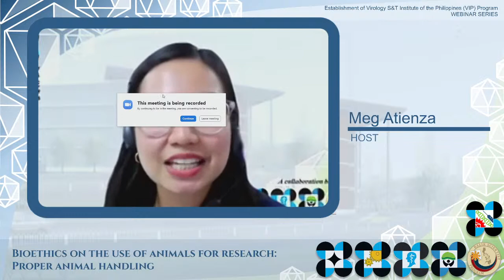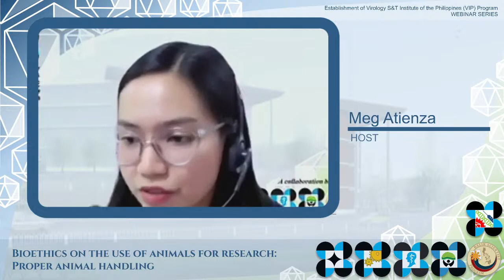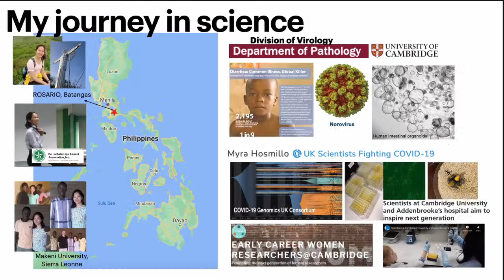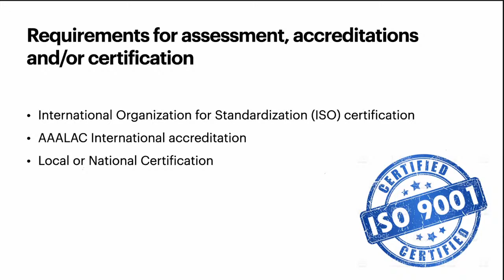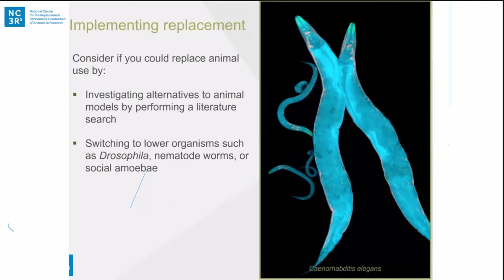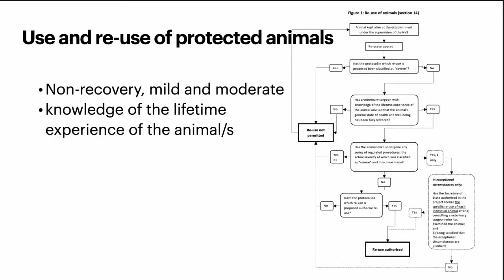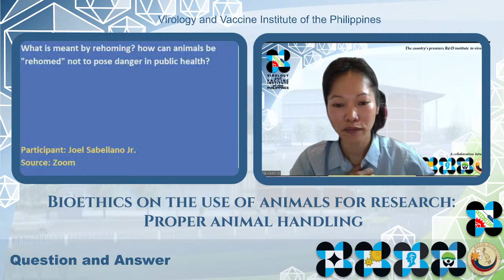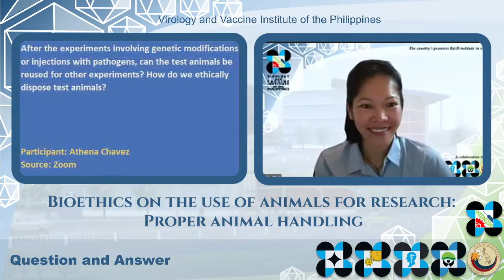VIP Webinar Series (1st): Bioethics on the Use of Animals in Research: Proper Animal Handling Day1